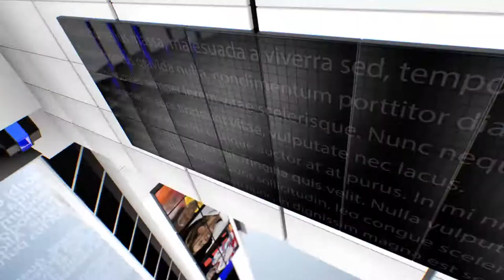IPN NEWS - सुशांत केस : SC के फैसले का इंतजार, मुंबई जाने के लिए सीबीआई की टीम तैयार